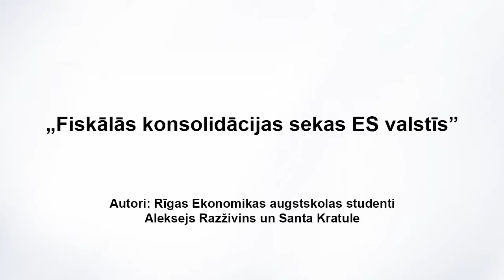Fiskālās konsolidācijas sekas ES valstīs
Latvijas Bankas 2012./2013. studiju gada rīkotā Latvijas augstskolu studentu zinātnisko darbu konkursa 2. vietas ieguvēji Aleksejs Razživins un Santa Kratule par savu darbu:
"Understanding the Effects of Fiscal Adjustments in EU Countries" ("Fiskālās konsolidācijas sekas ES valstīs")